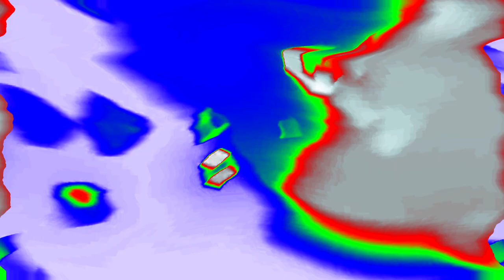(REQUESTED) SNK Corporation Logo Effects (Preview 2B V35 Effects)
Credit to SNK for the source.